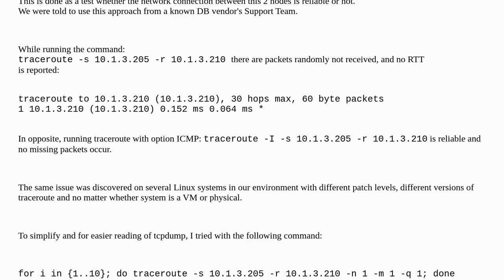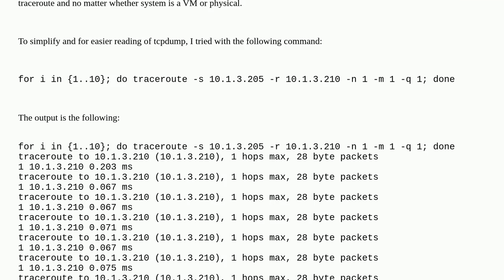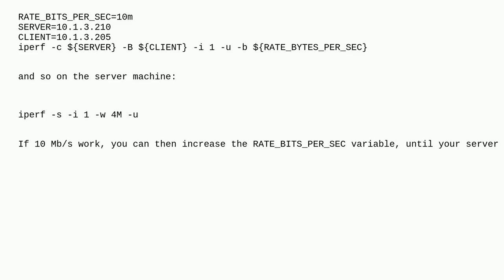Unix: traceroute (UDP) lost packets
traceroute (UDP) lost packets

A special thanks goes out to the community

  icmp tcpdump udp traceroute